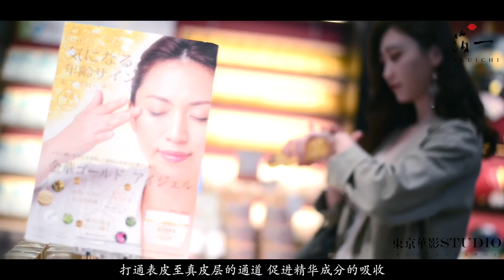金泽箔一 (劉小蔥)